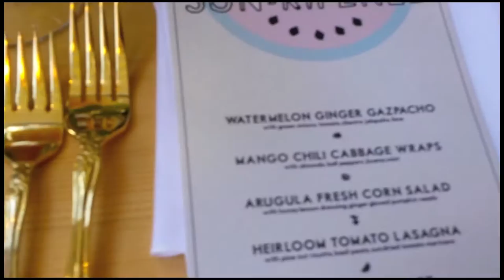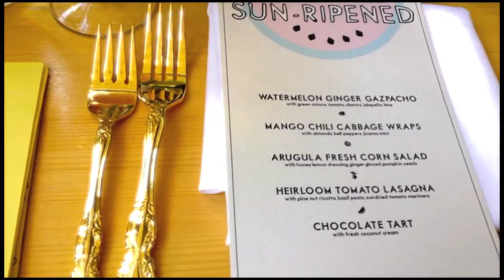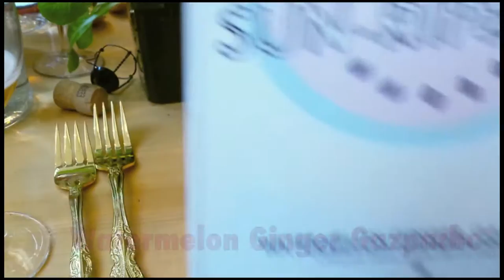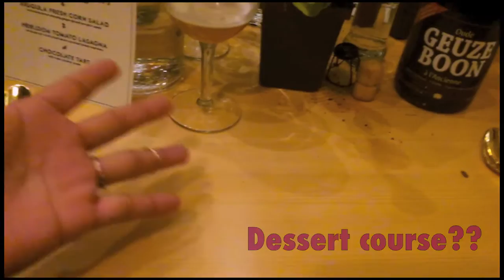We went to the RAW. VEGAN. NOT GROSS. Sun-Ripened Dinner by Laura Miller! [Food Vlog]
Attending the RAW. VEGAN. NOT GROSS. Sun-Ripened Dinner by Laura Miller

This was such a cool night! My fiance José and I took a plunge and attended our first ever completely raw vegan 5 course dinner, created & cooked by Laura Miller of Sidesaddle Kitchen and RAW. VEGAN. NOT GROSS. Tastemade Channel fame, in San Francisco's Mission District.

I found Laura's RVNG YouTube series after watching "Thirsty For" (another awesome series, look it up!) and I really liked her laid back and straightforward approach to raw vegan dishes. She was also hilarious and hard-working, so José & I were happy to invest in her and ourselves by buying tickets to her dinner. It was an awesome party with great tunes, cool art, delicious food, and Laura was so welcoming.

MORE LAURA MILLER HERE:
Raw. Vegan. Not Gross. Cookbook

Filmed by Analisa Freitas & José González (I wanted to vlog this night mostly to capture the overall experience more than just the food - sorry the lighting gets bad at the end, I was using my cell phone! But enjoy the video!)